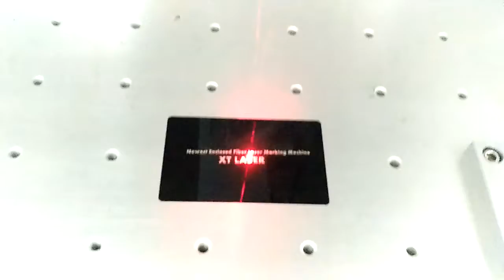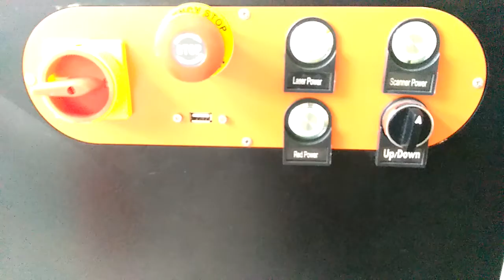Newest fiber laser full enclosure machine XTLASER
Skype: xintian103
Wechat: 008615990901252